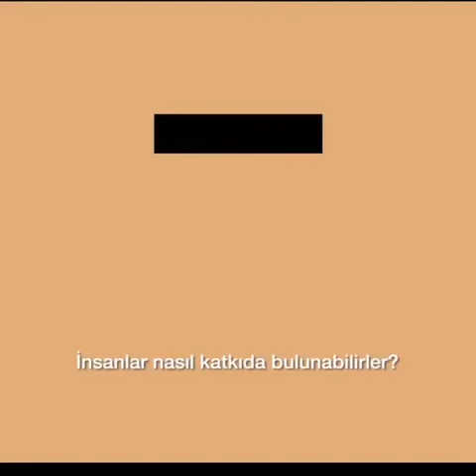Was hat Angela Merkel gesagt?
Angela Dorothea Merkel ist eine deutsche Politikerin. Sie war vom 22. November 2005 bis zum 8. Dezember 2021 die achte Person im Amt des Bundeskanzlers der Bundesrepublik Deutschland.